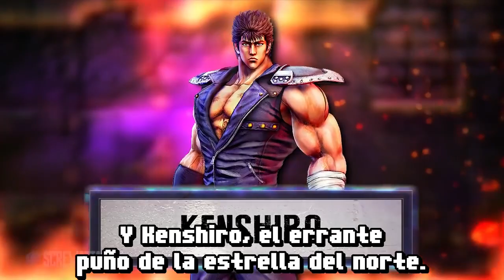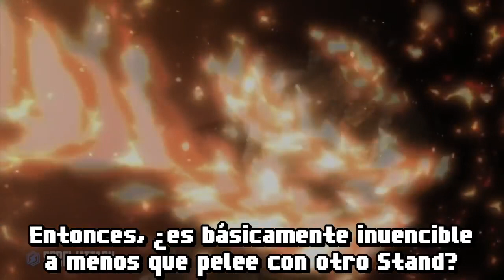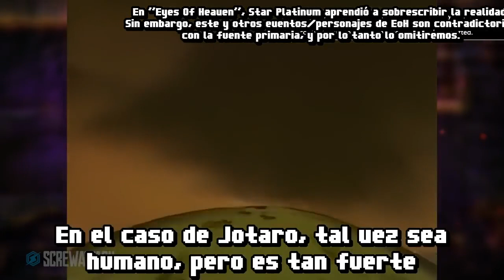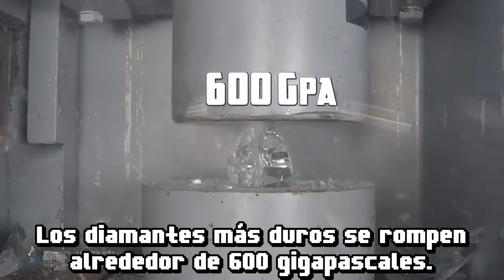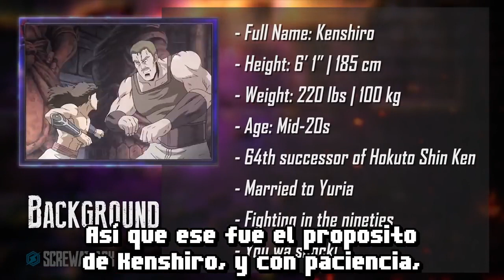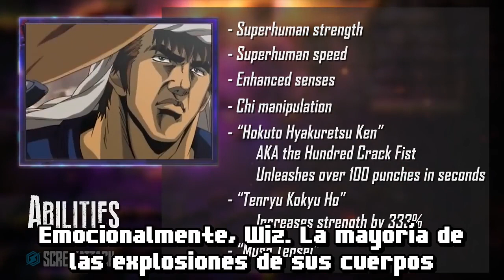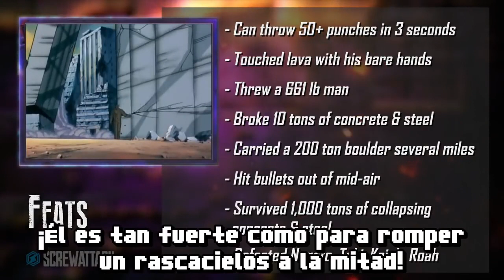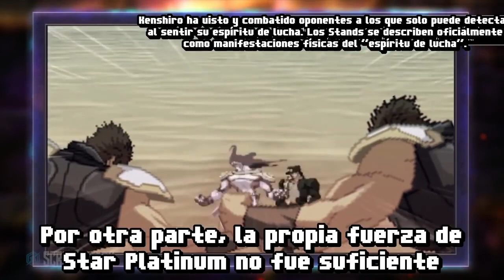Jotaro VS Kenshiro | DEATH BATTLE! - Sub Español